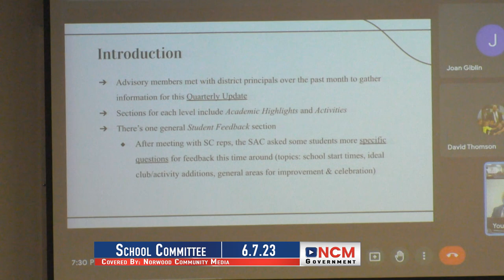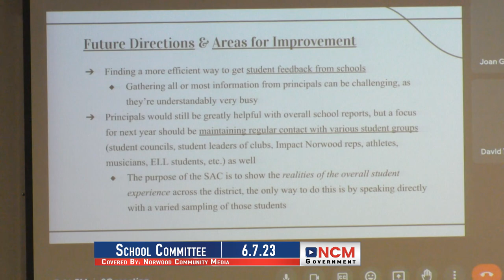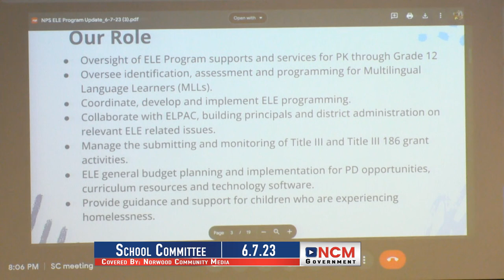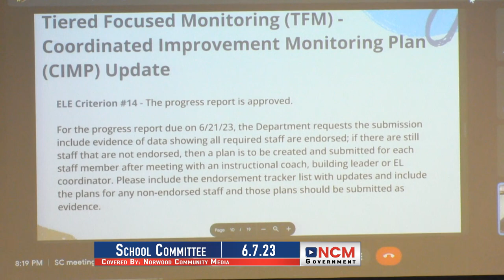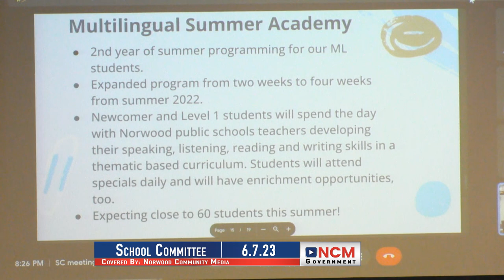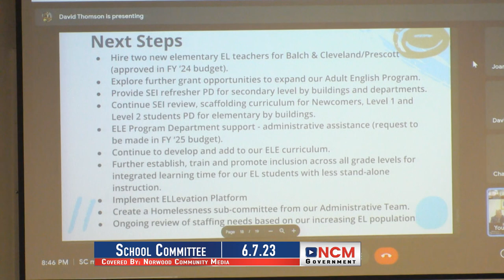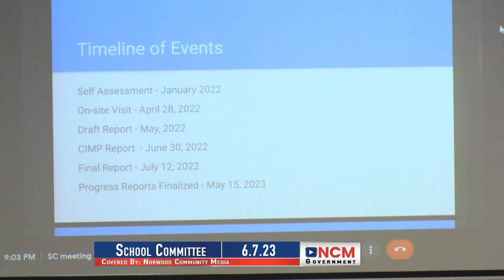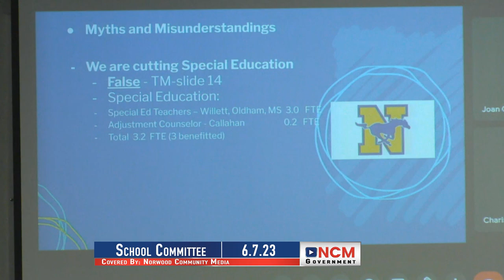School Committee 6.7.23